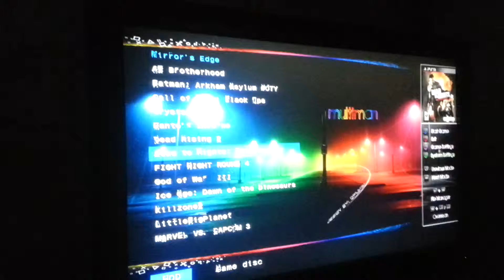Multiman Manager ipe